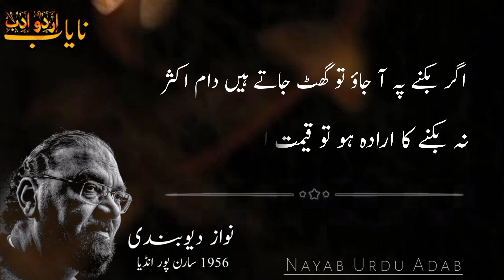Safar Me Mushkile Aayen To Ju'rat Aur Barhti Hai || Nawaz Deobandi || Urdu Poetry HD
Safar Me Mushkile Aayen To Ju'rat Aur Barhti Hai Poet: Nawaz Deobandi

Mohammad Nawaz Khan (commonly known as Nawaz Deobandi;
born 16 June 1956) is an Indian Urdu language poet.He is also a Ghazal writer some of them are sung by famous Ghazal singer Jagjit Singh. He wrote the lyrics for the Ghazal album Amaanat released by singer Sachin Sharma in 2008.

Education:
Doctorate in literature D.Lit form Jamia Urdu Aligarh
Ph.D. Urdu (CCS University, Meerut)
M.A. Urdu (CCS University, Meerut)
B.Com (CCS University, Meerut)
Adeeb Kamil (Jamia Urdu Aligarh)
Muallim Urdu (Jamia Urdu Aligarh)

Books:
Pahla Aasman
Sawaneh Ulma-e-Deoband

Awards:
Yash Bharati Government of Uttar Pradesh -2016

سفر میں مشکلیں آئیں تو جرأت اور بڑھتی ہے

کوئی جب راستہ روکے تو ہمت اور بڑھتی ہے

بجھانے کو ہوا کے ساتھ گر بارش بھی آ جائے

چراغ بے حقیقت کی حقیقت اور بڑھتی ہے

مری کمزوریوں پر جب کوئی تنقید کرتا ہے

وہ دشمن کیوں نہ ہو اس سے محبت اور بڑھتی ہے

ضرورت میں عزیزوں کی اگر کچھ کام آ جاؤ

رقم بھی ڈوب جاتی ہے عداوت اور بڑھتی ہے

اگر بکنے پہ آ جاؤ تو گھٹ جاتے ہیں دام اکثر

نہ بکنے کا ارادہ ہو تو قیمت اور بڑھتی ہے

safar meñ mushkileñ aa.eñ to jur.at aur baḌhtī hai

koī jab rāsta roke to himmat aur baḌhtī hai

bujhāne ko havā ke saath gar bārish bhī aa jaa.e

charāġh-e-be-haqīqat kī haqīqat aur baḌhtī hai

mirī kamzoriyoñ par jab koī tanqīd kartā hai

vo dushman kyuuñ na ho us se mohabbat aur baḌhtī hai

zarūrat meñ azīzoñ kī agar kuchh kaam aa jaao

raqam bhī Duub jaatī hai adāvat aur baḌhtī hai

agar bikne pe aa jaao to ghaT jaate haiñ daam aksar

na bikne kā irāda ho to qīmat aur badti hai

This video of our channel covers the following points:
1. Safar Me Mushkle Aai To Jurat Aur badti hai
2. Urdu poetry
3. Urdu shayari
4. Sad nazam
5. Nawaz poems
6. Hindi shyaari
7. Urdu poetry sad
8. Best poetry in urdu
9. Urdu nazam
10. Dr Nawaz Deobandi

Daily Pakistan, habib jalib, habib jalib daughter, sad story, yasir shami, habib jalib poetry, shair, urdu shair